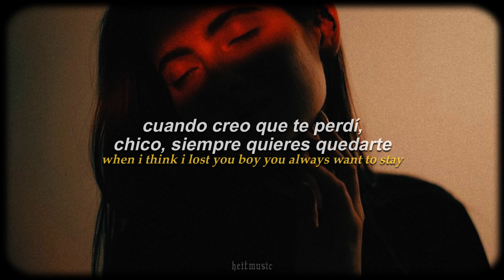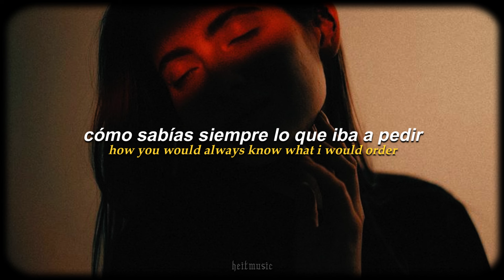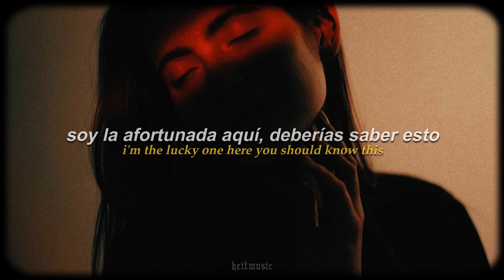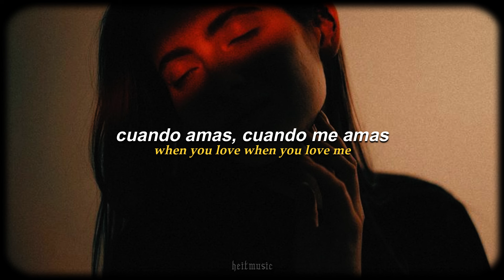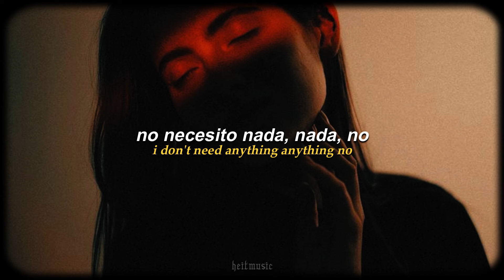cat serrano - when you love me || español + lyrics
▬ Lyrics ▬
Lately I've been feeling kind of foolish
Wrapped up in my thoughts I know I do this
Trying not to show in my reflection
But I never know what's your intention
If I can be honest no it's not you
And I know that I can act like I don't like you
Even when I don't know what I'm saying
You always take my hand and say it's ok
When I think I lost you boy you always want to stay
What did I do to deserve this
I'm the lucky one here you should know this
When you love me
You bring out all the butterflies
The stars are out there in your eyes
It all becomes so clear to me
There's nowhere else I'd rather be
If you only knew that I'm so grateful
For those little things that keep me stable
How you would always know what I would order
All these parts of me that you discover
What else can you do
When I think I'm lost boy you always coming through
I don't need anything anything no
You're all I need all I need boy
When you love when you love me
Oh oh when you love me
Ah
Oh yeah
Oh yeah
Ah oh
Ah

heitmusic ♪